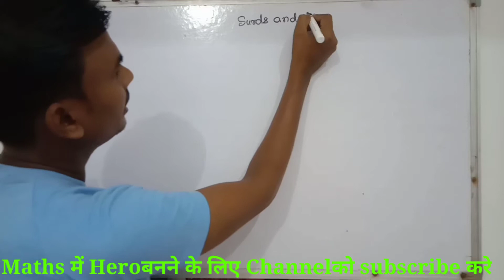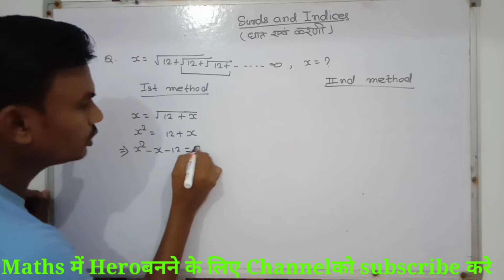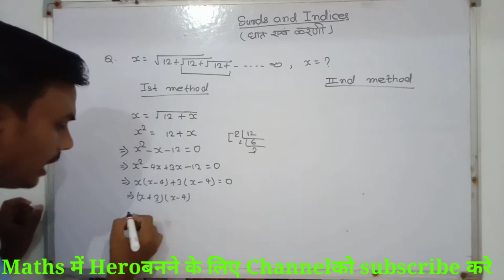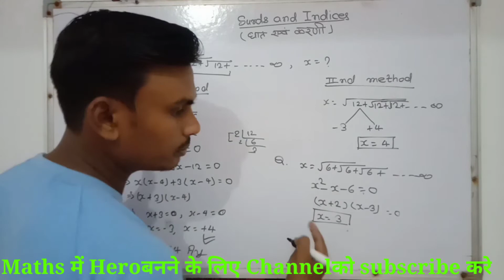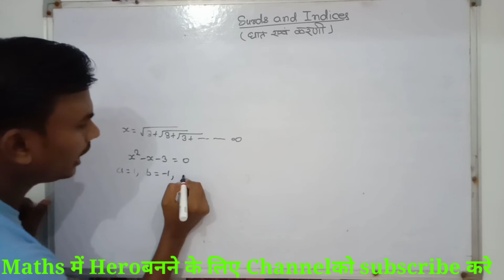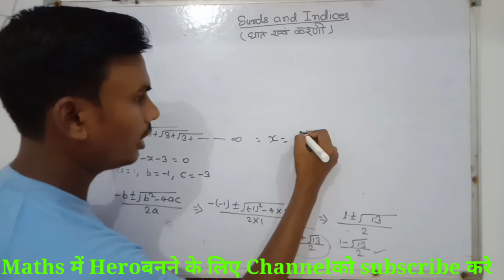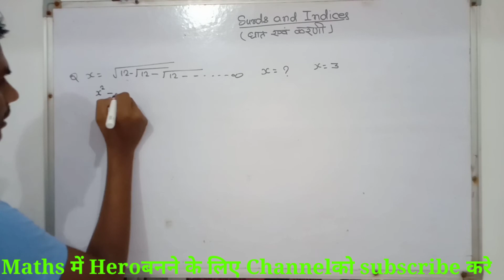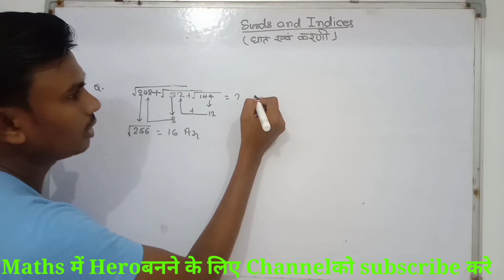Surds and Indices(घात एवं करणी), Simplification FOR SSC CHSL,CGL,CPO,CDS, NTPC RAILWAY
Smart Academy Point

दोस्तों इस चैनल पर आपको सभी सरकारी नौकरी जैसे SSC , IBPS , TET , RAILWAY , PATWAR आदि की प्रतियोगी लिखित परीक्षा में पूछे जाने वाले हर तरह के गणित के सवालों को सेकेंडो में हल करने की Short Tricks बताई जाएगी | आप निरंतर नयी विडियो देखने के लिए इस चैनल को subscribe कीजियेगा |